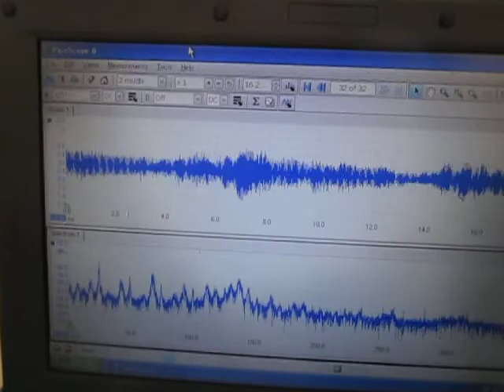超音波の観察 Observation of an ultrasonic wave